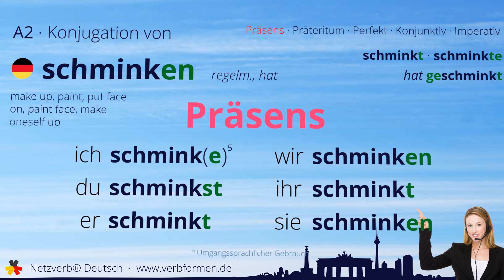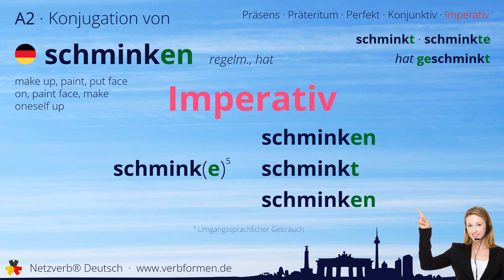Konjugation Verb „schminken“ (regelm., hat) - alle Zeitformen, Lernvideo, Tutorial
Die Konjugation des deutschen Verb „schminken“ (regelm., hat) in allen Zeitformen lernen und nachschlagen. Präsens, Präteritum, Konjunktiv, Imperativ und Perfekt des Verbs schminken mit Grammatik, Bedueutung und Übersetzung. Tutorial bzw. Lernvideo zum Lernen des Verbs geben. Das Verb gehört zum Wortschatz des Zertifikats Deutsch im Spachnivau A2.

Bedeutung: Haut, Gesicht oder Augen mit Hilfe von Schminke farblich gestalten; geschminkte Lippen; Schminke auftragen; zurechtmachen; Make-Up auftragen

Übersetzung: make up, paint, put face on, paint face, make oneself up

00:00 Einleitung
00:19 Stammformen
00:30 Präsens
00:44 Präteritum
00:59 Perfekt
01:17 Konjunktiv I
01:31 Konjunktiv II
01:46 Imperativ